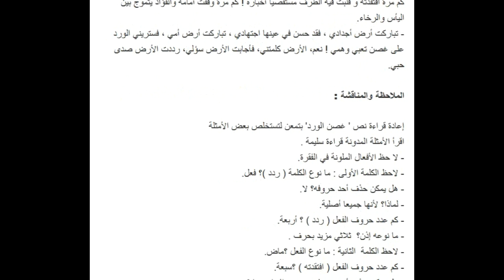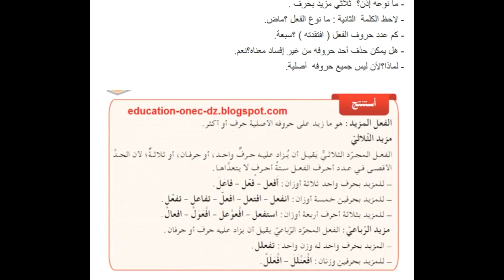تحضير درس الفعل المزيد وأوزانه في اللغة العربية للسنة الثانية متوسط الجيل الثاني